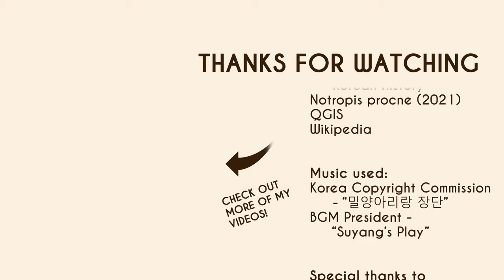Hong Gyeong-rae's Rebellion: Every Day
00:00 Intro
00:03 Prelude
00:50 Early rebel victories
01:01 Government counteroffensive
01:20 Siege of Chongju
01:29 Fall of Chongju
01:40 End credits